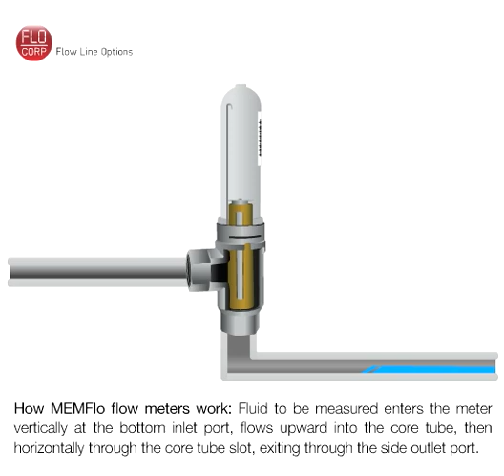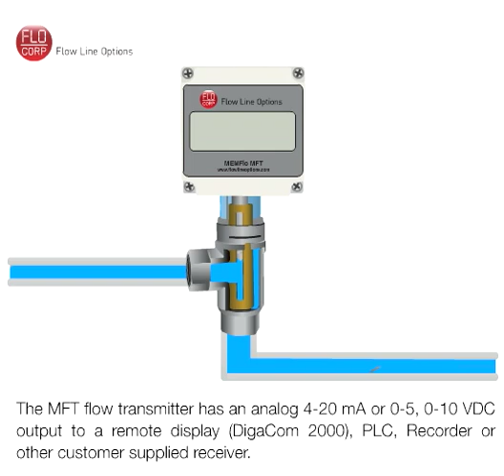How does a volumetric flow meter work?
In this Flow Line Options tutorial, we'll briefly explain what a MEMFlo volumetric flow meter is and how it works in a typical measurement application.

FLO-CORP (Flow Line Options Corp.) is committed to providing properly selected and configured flow, level, and display products with a focus on innovation and customer service. In 1988, FLO-CORP was incorporated in the State of Ohio and started as a small distribution company. In the last five years, FLO-CORP has moved past distribution and into manufacturing our own line of products. Through manufacturing, we have gained more control over origin of product, quality, and lead times. Furthermore, FLO-CORP now has creative control in the development of new products. We can focus on adding the functionality and features that will best serve our customers. FLO-CORP's management of quality, lead times, and innovation come together allowing us to provide more product value to our customers. We remain committed to personal customer interaction, where help can still be found without hearing an automated phone system. The FLO-CORP family is dedicated to working hard for our customers by using over three decades of combined experience in flow, level, and display.